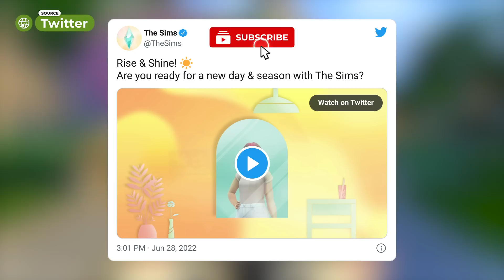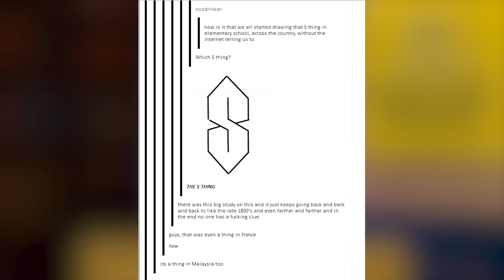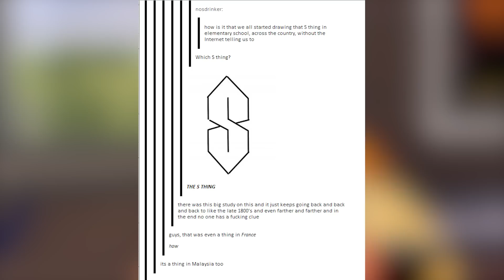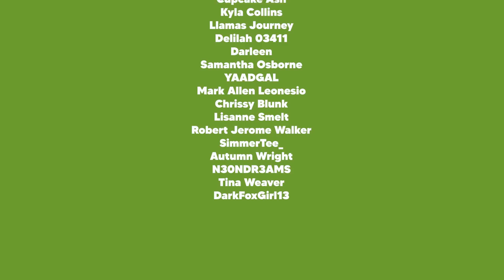EXPANSION, 2 KIT PACKS, & FREE UPDATE ANNOUNCED! IT'S GONNA BE A BIG SUMMER! 🥵 (ROADMAP)